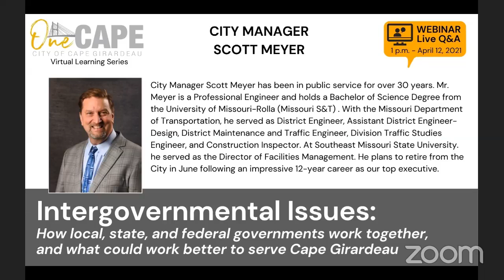One Cape Webinar - Intergovernmental Issues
Live Q&A and presentation to explore the layers of local, state, and federal government, how they work together, and how it all could work better for Cape Girardeau on some special topics including criminal justice and public funding. join us live on Facebook, or catch the replays on YouTube.

About the Presenters:

Councilman Nate Thomas

Prior to joining the Cape Girardeau City Council, Mr. Thomas had experience working in policy development and advocacy within the federal government.  He was previously employed in Washington DC as Associate Director of Federal Government Affairs for the American Physical Therapy Association, directing and advancing the public policy priorities for the physical therapy profession and its patients.  He worked closely with a wide variety of government offices, federal agencies, coalitions, and state governments from across the country.  Thomas continues to actively engage with the Missouri State Legislature in advocacy for a number of priorities each year,
including those on behalf of the City of Cape Girardeau.

Scott Meyer
City Manager Scott Meyer has been in public service for over 30 years.  Mr. Meyer is a Professional Engineer and holds a Bachelor of Science Degree from the University of Missouri-Rolla (Missouri S&T) .  With the Missouri Department of Transportation, he served as District Engineer, Assistant District Engineer-Design, District Maintenance and Traffic Engineer, Division Traffic Studies Engineer, and Construction Inspector.  At Southeast Missouri State University. he served as the Director of Facilities Management. He plans to retire from the City in June following an impressive 12-year career as our top executive.